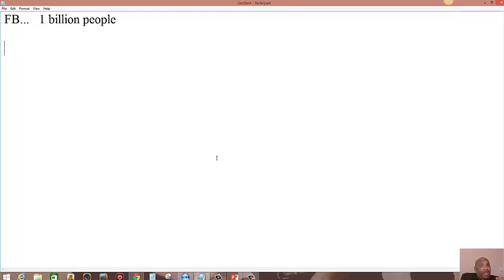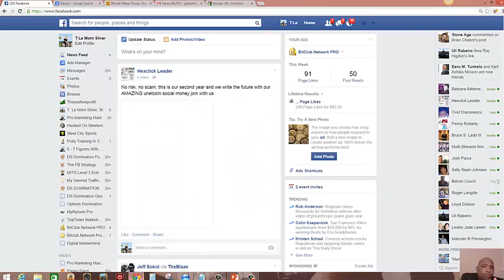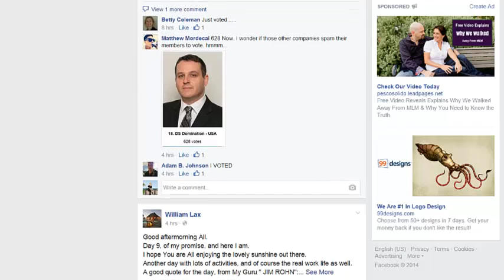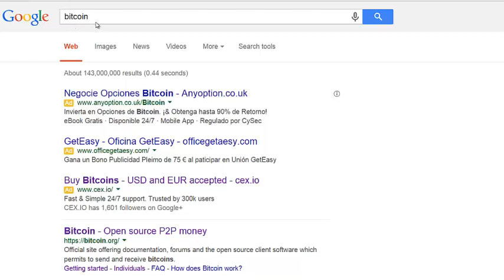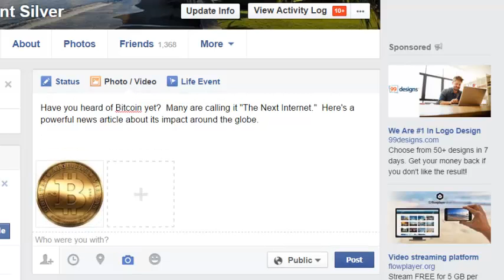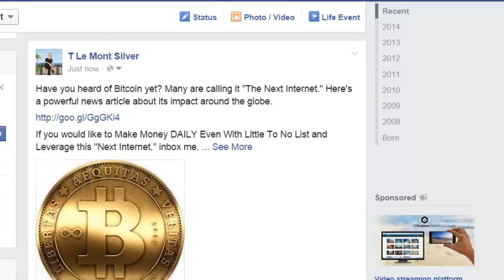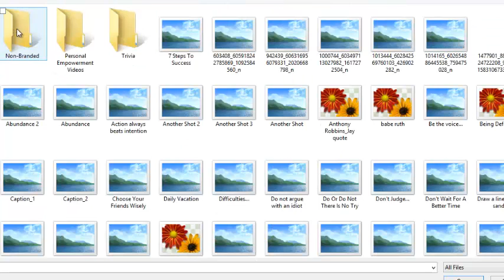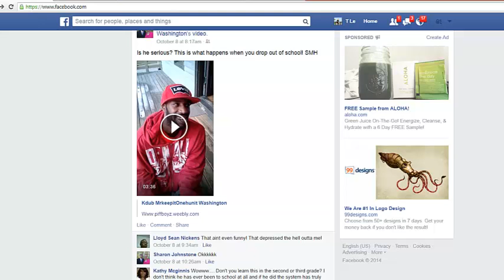Bitclub Network Pro Leader With FREE Facebook Training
Join with BitClub Network's Top Team and with the Top Leader.. BitClub Network Pro.

skype Me:  gif-pm

BitClub Network is a category creator in that it is the combining the very lucrative field of Bitcoin and other Crypto/Digital Currency Mining with the home business industry.

There are currently over 400 Crypto/Digital Currencies.  You can now purchase gift cards with Bitcoins to shop with top retailers like Amazon, Sears, Home Depot, CVS Pharmacy and much more.

The Crypto/Digital Currency World is where the internet was 15 years ago.  Everyone has heard of Digital Currency (namely Bitcoins) but very few are positioned to take advantage of this global phenomena.

This is where BitClub Network and it's powerhouse team, BitClub Network Pro come into play.

Through BitClub Network you will be able to participate in mining pools.  One huge part of the ecosystem of Digital Currencies is through what is referred to as mining.

As a participant in a mining pool you are essentially purchasing computing power.  To mine in the Crypto world requires massive computer power and speed.  The more powerful the computers and speed, the more money the mine can make.

As a participant in the mine, you essentially purchase computer power that allows the mine to become more and more profitable.  The mining pool in turn shares a portion of its revenue with all participants in the mining pool.

This is not new.  One of the top mining pools in the world has over 250,000 participants and has mined 445,000+ Bitcoins.  As of this writing, one Bitcoin is worth $525.  So this one mine has generated what would be worth over 223 MILLION in US Dollars worth of Bitcoin at the $525 value.

Now this is where participation on mining pools are exciting.  With your capital outlay you purchase computing power for the mine.  The mine in turn pays a portion of its revenue with all pool participants.

What makes BitClub Network so special and unique is its pool participants are paid for a period of 1,000 days.  Imagine purchasing participation in one of three mining pools and as a result you are able to earn for 1,000 days even if you do not have a list.

BitClub Network is poised and positioned to become one of if not the top mines in the Crypto/Digital Currency mining world.  But this is just one piece of a much larger puzzle.

Make sure you lock in your spot today with BitClub Network by connecting with the top leader, on top team of BitClub Network... BitClub Network Pro.